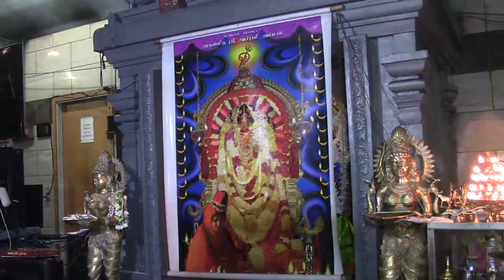டென்மார்க் அபிராமி அம்மன் 7ம் நாள் திருவிழா 27.07.2022